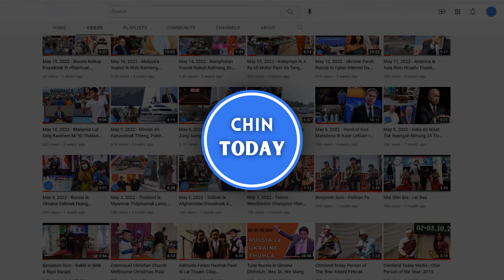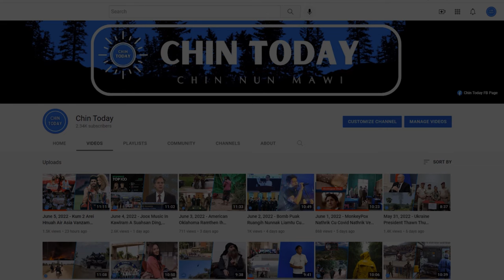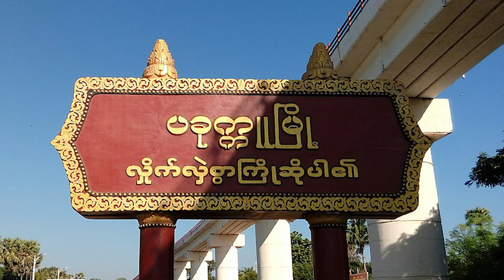MAR 29 ZAN. SAC mipum an mal vivo Nunau an hmang tangkai, Loikaw ih ralhrang pawl China ah an tlan.